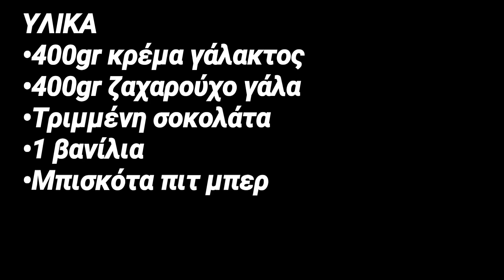Εύκολο παγωτό σάντουιτς με σοκολάτα!!!